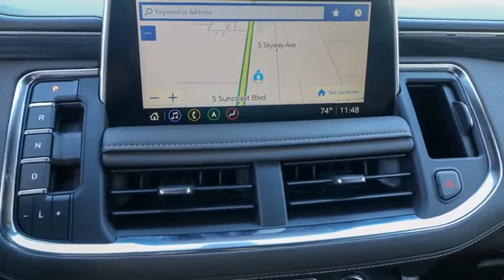2021 GMC Yukon Ocala, The Villages, Brooksville, Chiefland, Homosassa FL N21061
Dark Sky Metallic  2021 GMC Yukon available in Homosassa, Florida at Eagle Buick GMC. Servicing the Ocala, The Villages, Brooksville, Chiefland, FL area.

Dark Sky Metallic 2021 GMC Yukon SLT RWD 10-Speed Automatic with Overdrive EcoTec3 5.3L V8  This Yukon is equipped with features such as License Plate Front Mounting Package, Max Trailering Package (Extra Capacity Cooling System), Preferred Equipment Group 4SA (12-Way Power Seat Adjusters, 2 Presets For Power Driver Seat, Bose 9-Speaker Stereo Audio System Feature, Bright Chrome Bodyside Moldings, Bright Front & Rear Door Sill Plates, Chrome Door Handles w/Body-Color Strip, Hands-Free Power Programmable Rear Liftgate, Heated & Ventilated Driver & Front Passenger Seats, Heated Driver & Front Passenger Seats, Inside Rear-View Auto-Dimming Mirror, Safety Alert Seat, Universal Home Remote, and Wireless Charging), Rear Media & Nav Package (HD Radio, Radio: AM/FM/SiriusXM w/Navigation, Rear Seat Media System, and SiriusXM w/360L), SLT Luxury Package (2 Presets For Outside Rearview Mirrors, 3rd Row 60/40 Power-Folding Split-Bench Seat, HD Surround Vision, Heated 2nd Row Outboard Position Seats, Heated Automatic Steering Wheel, Outside Heated Power-Adjustable Mirrors, Power Release 2nd Row 60/40 Split-Folding Bench Seat, Power Tilt & Telescopic Steering Column, and Rear Pedestrian Alert), SLT Luxury Plus Package (Dual-Pane Panoramic Power Sunroof), 3.23 Rear Axle Ratio, 3rd row seats: split-bench, 4-Wheel Disc Brakes, 9 Speakers, ABS brakes, Air Conditioning, AM/FM radio: SiriusXM with 360L, Apple CarPlay/Android Auto, Auto High-beam Headlights, Auto-dimming Rear-View mirror, Automatic Emergency Braking, Automatic temperature control, Brake assist, Bumpers: body-color, Compass, Delay-off headlights, Driver door bin, Driver vanity mirror, Dual front impact airbags, Dual front side impact airbags, Electronic Stability Control, Emergency communication system: OnStar and GMC connected services capable, Following Distance Indicator, Forward Collision Alert, Four wheel independent suspension, Front & Rear Park Assist, Front anti-roll bar, Front Bucket Seats, Front Center Armrest, Front dual zone A/C, Front fog lights, Front Pedestrian Braking, Front reading lights, Fully automatic headlights, Garage door transmitter, Heated door mirrors, Heated front seats, Hitch Guidance w/Hitch View, Illuminated entry, Integrated Trailer Brake Controller, IntelliBeam Automatic High Beam On/Off, In-Vehicle Trailering App, Lane Change Alert w/Side Blind Zone Alert, Lane Keep Assist w/Lane Departure Warning, Low tire pressure warning, Memory seat, Occupant sensing airbag, Outside temperature display, Overhead airbag, Overhead console, Panic alarm, Passenger door bin, Passenger vanity mirror, Perforated Leather Seating Surfaces, Power door mirrors, Power driver seat, Power Liftgate, Power passenger seat, Power Release 2nd Row Bucket Seats, Power steering, Power windows, Premium Smooth Ride Suspension, Radio: AM/FM/SiriusXM, Rain sensing wipers, Rear air conditioning, Rear anti-roll bar, Rear Cross Traffic Alert, Rear reading lights, Rear seat center armrest, Rear window defroster, Rear window wiper, Remote keyless entry, Roof rack: rails only, Security system, Speed control, Speed-sensing steering, Split folding rear seat, Spoiler, Steering wheel mounted audio controls, Tachometer, Telescoping steering wheel, Tilt steering wheel, Traction control, Trailer Side Blind Zone Alert, Trip computer, Variably intermittent wipers, Ventilated front seats, Voltmeter, Wheels: 20'' x 9'' 6-Spoke Polished Aluminum, Wheels: 22'' Bright Chrome (LPO), and Wheels: 22'' x 9'' Steel Interim (LPO) Recent Arrival!